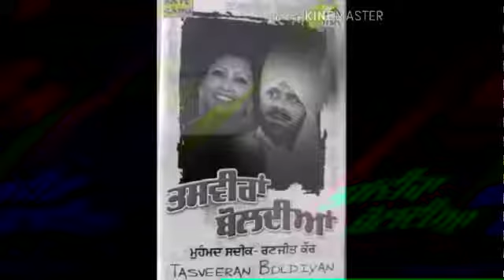MOHAMMAD SADIQ & RANJIT KOUR - ਗੀਤ ਤੱਲੀਆ ਤੇ ਚੋਗ ਚੋਗਾਉਣੀ ਪਉ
ਗਾਇਕ    ਮੁਹੰਮਦ ਸਦੀਕ ਤੇ ਰਣਜੀਤ ਕੌਰ ਗੀਤ   ਤੱਲੀਆ ਤੇ ਚੋਗਾ ਚੋਗਾਉਣੀ ਪਉ  ਪੇਸ਼ ਐਰੀਨ ਐਟਰਟੈਨਰ ਐਂਡ ਪਾਲ ਫਿਆਲੀ ਵਾਲਾ